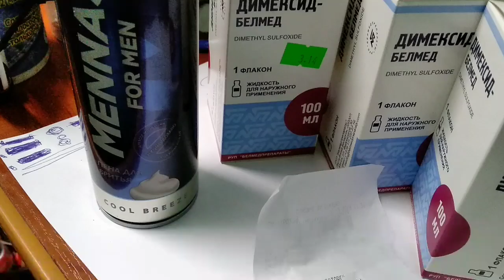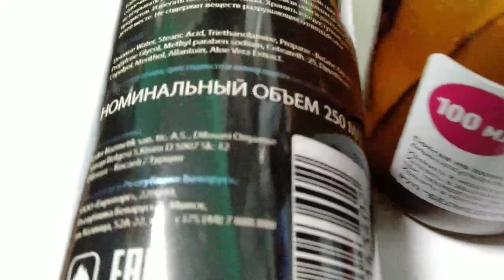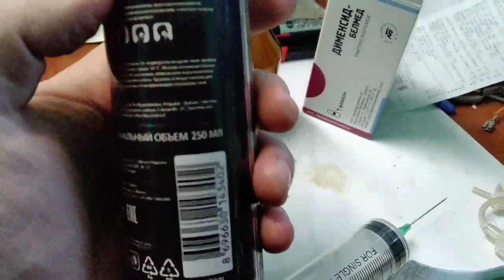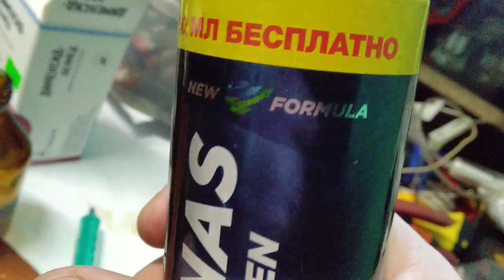Первый в мире пенный димексид. Пенная раскоксовка.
Решил сделать пенный димексид, для раскоксовки ЦПГ цилиндро-поршневой группы из пены для бритья и димексида. Вот что получилось.